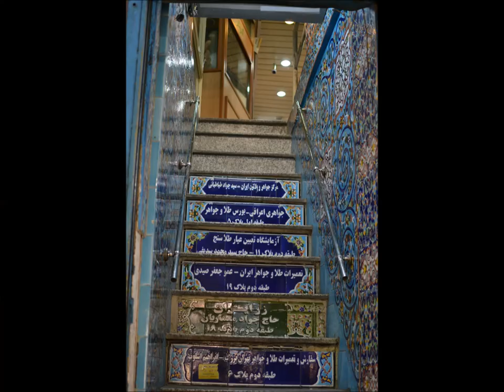Iran Vlog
My first vlog from my trip to Iran. I definitely need more practice vlogging, but I hope you enjoy it! Side note- there were no animals harmed in this video :)

Leave video requests below, I plan to record a new video this weekend!

Song 1: Modara - Shahram Shokoohi
Song 2: Dele Divone - Shahram Shokoohi